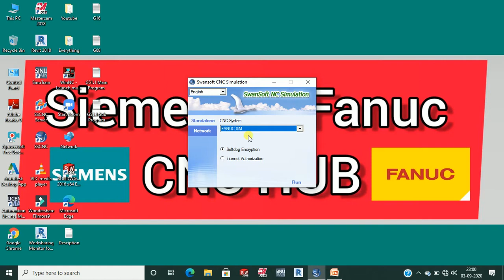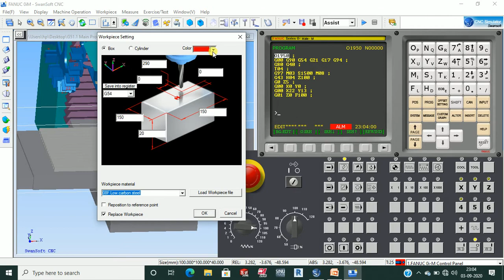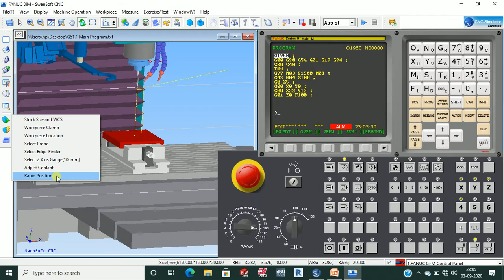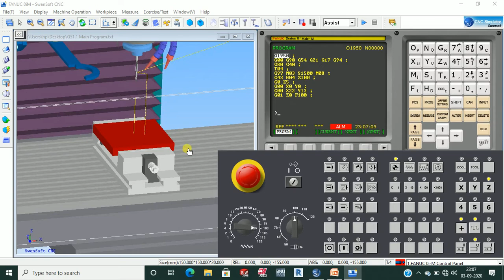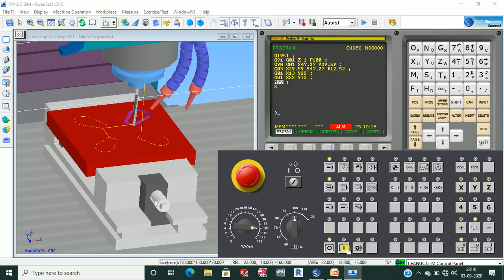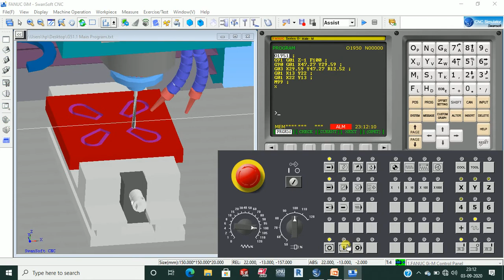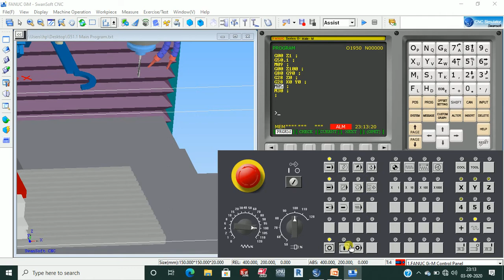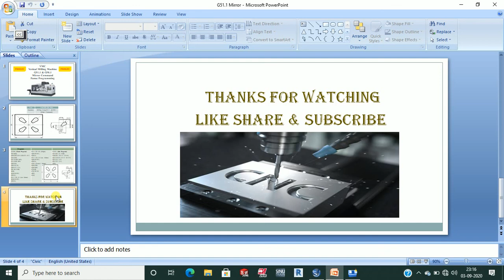VMC Simulation 7 | G51.1-Mirror Command in Hindi | SwanSoft CNC Simulator | M98 & M99 in Hindi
This video includes Simulation of G51.1 Mirror Command in Hindi.
Don't forget to watch the previous & upcoming videos.